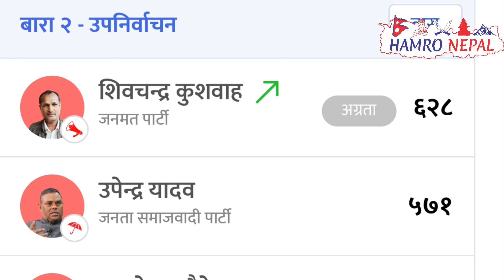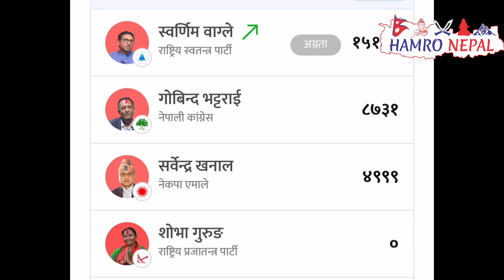चितवन-२मा पछि परे रबि उपेन्द्र यादव पछि परे, स्वर्णिमले कटाए १५ हजार मत Rabi lamichhane latest news